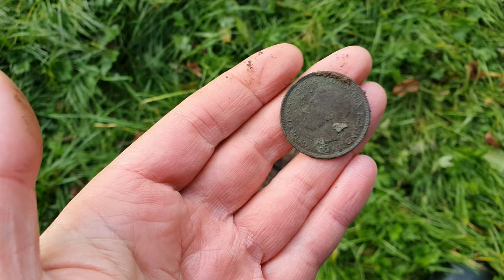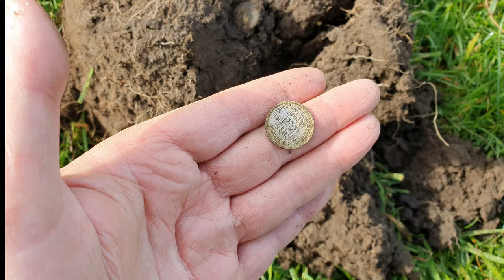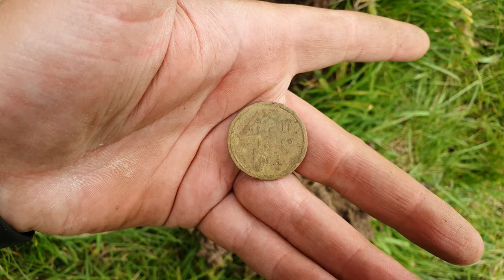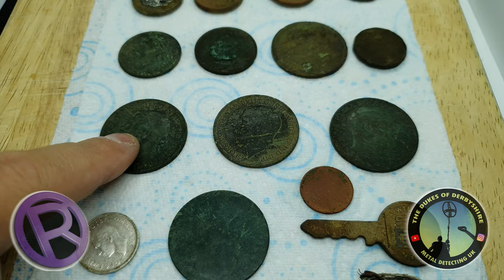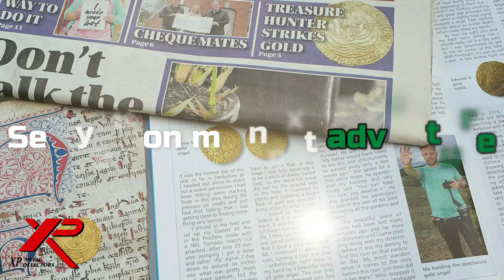Riverside Coin Shooting With A Metal Detector In Glorious 4K Resolution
Episode 91 - I met up with one of my trusted viewers for a little joint dig today. It was freezing in the morning then boiling by lunch! Was tough going, found a whole bunch of pre decimals and modern coins but nothing old.

This is my first ever video released in 4K ultra HD, it was a bit more work involved, masses of HD space required and longer rendering / upload times so would love to hear peoples feedback if I should do ALL my videos in 4K going forward?

Please feel free to join my Facebook group where you guys can share finds or pop in to say hi.

For all your metal detecting needs get in touch with Regtons online or on the phone.

Channel supported by DTP Creative Carpentry & Noble MDT hand crafted tools.

The kit I use:

XP Deus 2 Metal Detector
DJI Mini 3 Pro Drone
Samsung Galaxy S23
XP Mi6 Pinpointer
Anker Powerbank
Outdoors Multi Tool
Metal Detecting Finds Pouch
North Face Cap

Gaz